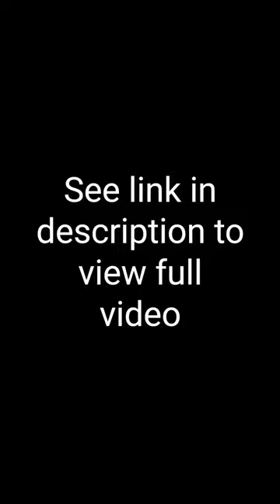What Is Estoppel?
The information here is public education to help spot issues to discuss with a lawyer. It's not a substitute for legal advice. Do not rely on it. Consult with a lawyer in your jurisdiction.